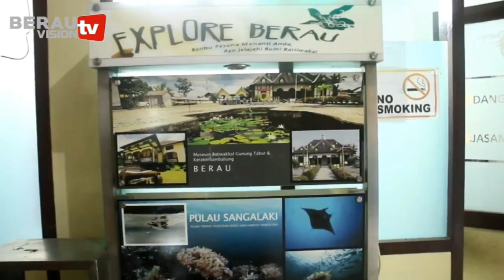BERITA TERBARU SEPUTAR KALTIM 8 SEPTEMBER 2020 - BERAU VISIONTV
JUDUL:
1. JELANG HUT BERAU DI TENGAH WABAH COVID-19
2. PELINDO MINTA JEMBATAN TOL DI KAJI ULANG
3. RUMAH BERLANTAI DUA TERBAKAR
4. KORBAN TEWAS TERBAKAR BERHASIL DIEVAKUASI
5. POLISI OLAH TKP LAKALANTAS